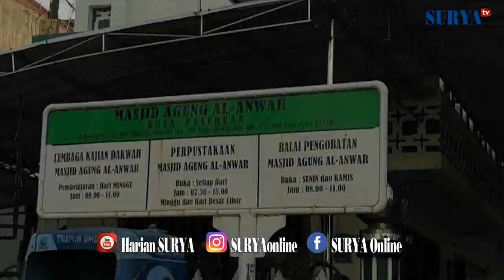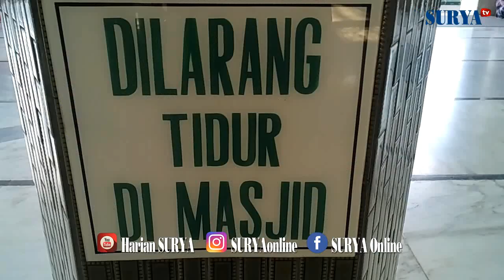DRONE - Alun-alun dan Masjid Kota Pasuruan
PILOT DRONE: M TAUFIK